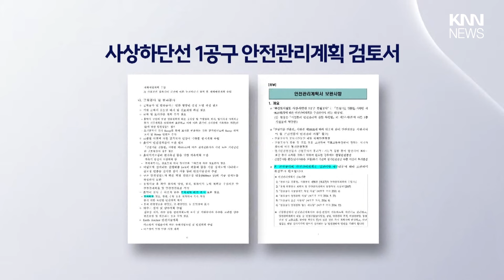사상하단선 땅꺼짐, "재검토 의견 무시한 구간서 집중 발생"/ KNN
부산 도시철도 사상하단선 공사현장 주변 땅꺼짐 발생소식, KNN이 계속 전해드리고 있는데요,

제보
카톡 : 'KNN' 친구추가

검색 : KNN